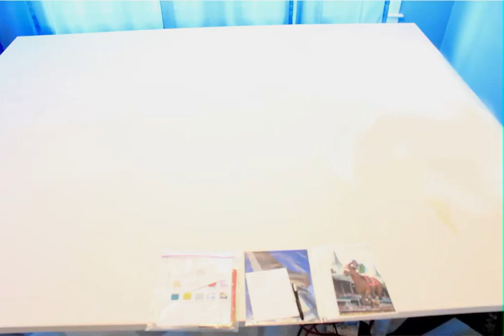Digging-Derby by KASHA Ritter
FW Acrylic ink painting: Painting w/o brushes only using the dropper from a jar of FW Acrylic ink. Water added to get things flowing for a catch and release concept. This Kasha Ritter painting can be seen at Hubbach & Company, Main Street, Louisville, KY.
Kudos to Zachary Ritter for his video expertise.

Song is "Islands" by "The Xx"